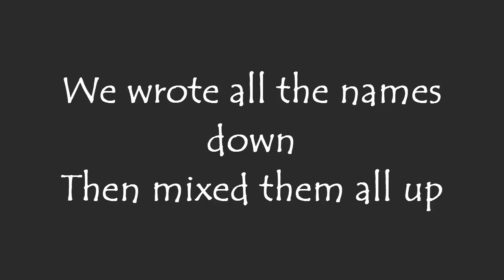Giveaway Winner!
Please look out for another giveway around 300 or 400 subscribers! :)